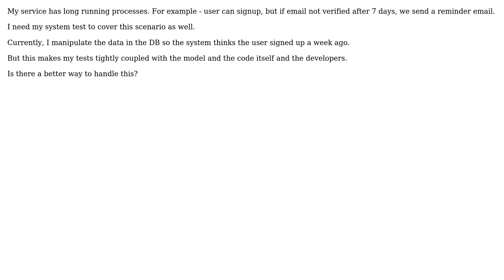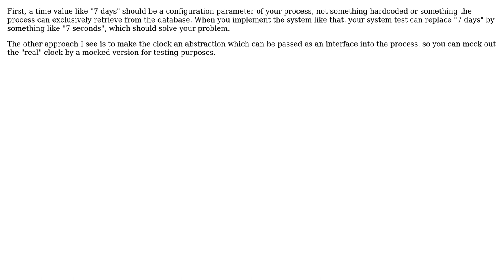Software Engineering: How to tackle long process system tests? (2 Solutions!!)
Software Engineering: How to tackle long process system tests?

With thanks & praise to God, and with thanks to the many people who have made this project possible! | Content (except music & images) licensed under CC BY-SA | Music | Images & others | With thanks to user Rsf user guy mograbi user Doc Brown and the Stack Exchange Network Trademarks are property of their respective owners. You are responsible for your own actions.